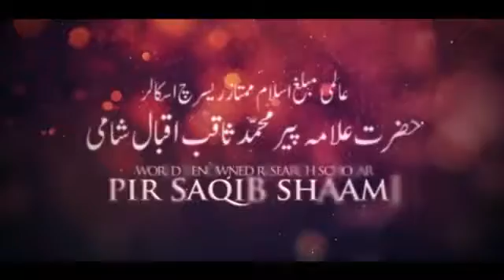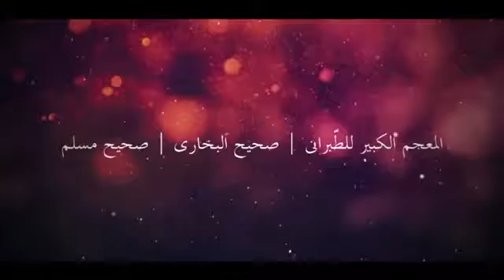SALLALLAHU-TA'AALA-ALAIHI-WASALLAM irshad hai Jo Raate se kisse pather ko hatade o ek nikhe hai